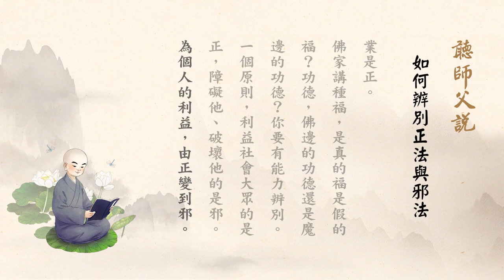2019年12月28日 淨空老法師 - 如何辨別正法與邪法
淨空老法師 - 聽師父說 (如何辨別正法與邪法)

　　護法最重要的能辨別邪正，護持正法，不護持邪法，這個很重要，護錯了造業。這個正與邪的辨別，多聽經、多看經、多讀經，他講的跟經上講的、祖師大德講的相應，這個法是正的；不相應，那法有問題。

　　這個必須要分清楚，搞錯了就造業，造業受的是苦報。所以求福也不容易，你要有能力辨別邪正，護錯了，護到邪法了，造很多業。

　　法，法運有高低、有起伏，不是正法永遠是正法，正會變成邪，邪會變成正；人的念頭。什麼是正念？成就自己的道業是正。

　　佛家講種福，是真的福是假的福？功德，佛邊的功德還是魔邊的功德？你要有能力辨別。一個原則，利益社會大眾的是正，障礙他、破壞他的是邪。為個人的利益，由正變到邪。